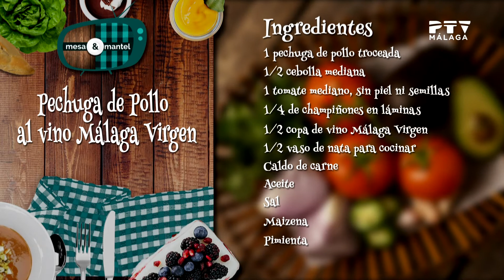Mesa y mantel| 11/02/2021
Hoy cocinamos con Pedro Martí Fouce, poeta maravilloso y seguidor de PTV que nos cocina una riquísima pechuga de pollo al vino Málaga Virgen

¡Toma nota que empezamos!